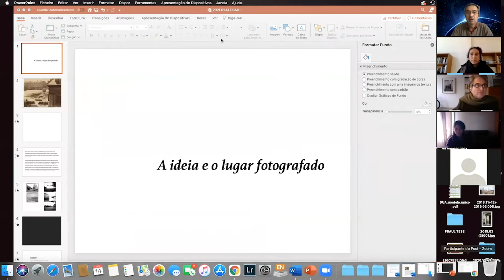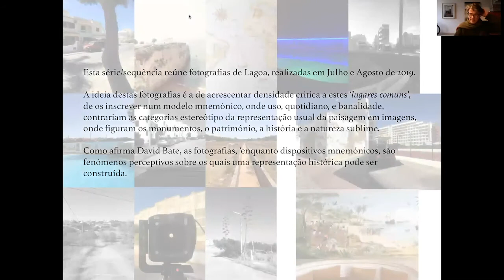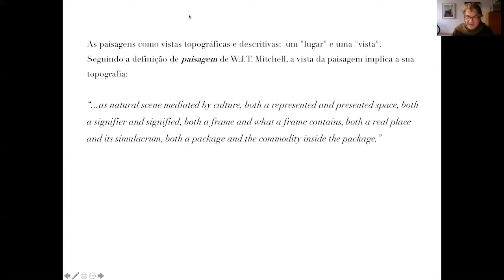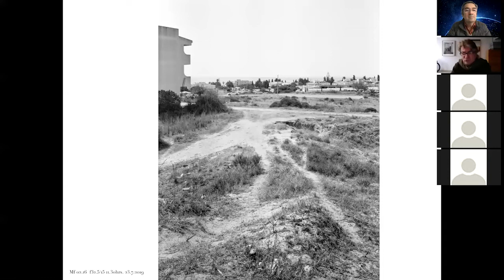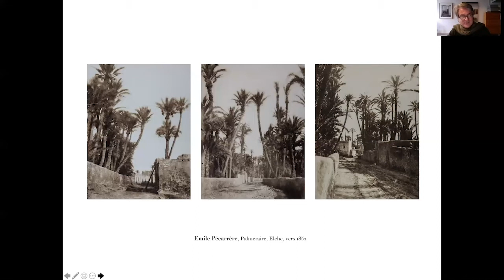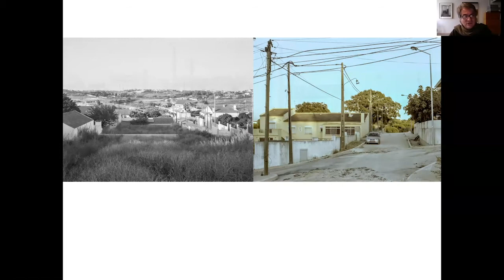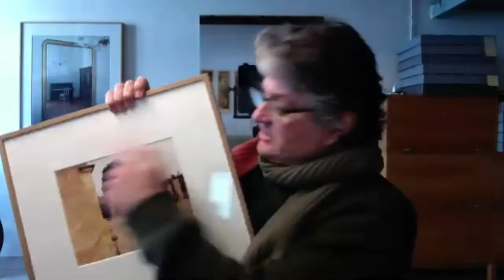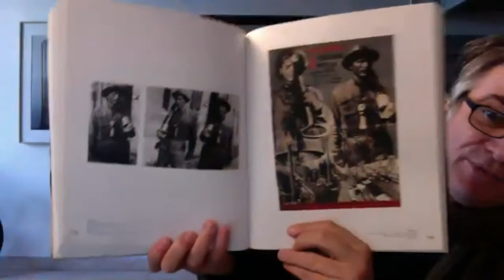Connect Fest 2021 - Aula aberta com Paulo Catrica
AULAS ABERTAS_CONNECT FEST’21
AUDITÓRIO EP1_ESAD.Cr

Imagens e sons da cidade: práticas artísticas e experiência urbana

O tema da cidade - as várias histórias e motivos, impressões e reflexões, problemas e questões, por ela hoje suscitados -, serviu de mote a alguns dos projectos finais do quinto semestre dos alunos de Som e Imagem, do 3º ano da licenciatura de Som e Imagem, realizados nas áreas do vídeo, fotografia e som, e está também na base da organização de um pequeno programa de quatro aulas abertas, que terá lugar na próxima semana, no Auditório I, da ESAD.Cr. O seu propósito é enriquecer o contexto da apresentação pública dos trabalhos realizados, mostrados no âmbito do Festival Connect 2021, e permitir a troca de experiências entre os alunos e vários artistas representativos de cada uma das áreas de projecto, que vêm apresentar e discutir a sua prática artística, e os eventuais cruzamentos desta com a experiência urbana.

QUINTA-FEIRA, 14 de JANEIRO

10H30
AULA ABERTA COM PAULO CATRICA (VIA ZOOM_link abaixo)

A ideia e o lugar fotografado

Documento, contexto e paisagem : as fotografias dos lugares operam como arqueologia visual, fixam o espaço num determinado tempo. Como um resíduo possibilitam uma infinidade de apropriações para além da hipótese de representar o lugar no tempo.

A ideia primitiva do meu trabalho foi a de construir um arquivo de lugares comuns através de fotografias, um ‘lugar fotografado’, que compreende a paisagem como um enunciado cultural, e admite o ponto de vista das fotografias como deliberado, aculturado e político. Ao fotografar pretendo acrescentar densidade critica a estes ‘lugares comuns’, de os inscrever num modelo mnemónico, onde uso, quotidiano e banalidade, contrariam as categorias estereótipo da representação usual da paisagem em imagens, os monumentos, o património, a história e a natureza sublime. Como afirma David Bate, as fotografias, ‘enquanto dispositivos mnemónicos, são fenómenos perceptivos sobre os quais uma representação histórica pode ser construída.1

1Bate, David. The Memory of Photography,in Photographies Vol. 3, No. 2, September 2010, pp. 243–257 (Routledge, 2010), p.255.

PAULO CATRICAstudied Photography at Ar.Co (Lisbon,1985) and History at Universidade Lusíada (Lisbon, 1992). Received his MA in Image and Communication from Goldsmith’s College, (London,1997) and was awarded a PhD at the School of Art and Media, University of Westminster (London, 2011). Research grants from Centro Português de Fotografia (1999), Calouste Gulbenkian Foundation, London (2001) and Fundação da Ciência e Tecnologia (2006/2010 and 2014/2017).Exhibited and published his work regularly since 1997. Recent shows include Presença Gallery (Oporto, 2016), Centro Internacional das Artes José de Guimarães (Guimarães,2015), Museu Nacional de Arte Antiga (Lisboa,2015), C.A.A.A. (Guimarães, 2014), Modern Art Centre, Gulbenkian Foundation (Lisbon, 2013), FruitMarket Gallery (Edinburgh, 2012), The Bluecoat (Liverpool, 2012), Milton Keynes Art Gallery (2011), EDP Museum (Lisbon, 2011), Carlos Carvalho Contemporary Art Gallery (Lisbon, 2011), Circuit Gallery (Toronto 2010) and The Mews Project (London, 2011). Fundacio Foto Colectania (Barcelona, 2010) and Calouste Gulbenkian Foundation (Lisbon, 2010).Together with Luisa Costa Dias he curated the project, Uma Cidade de Futebol, exhibited at Cordoaria Nacional, Lisboa (2004) and with Pedro Bandeira the exhibition Missão Fotográfica Paisagem Transgénica, shown at Centro Cultural Vila Flôr, Guimarães (2012), part of the European Capital of Culture 2012.Main publications, monographies, Memorator (2015), Mode d’emploi (2014), TNSC (2011), Liceus (2005), You are Here (2003) and Periferias (1998).His photographs are part of public and private collections in Portugal, Spain, Finland, United Kingdom, France, Germany, Brazil and Canada. The television documentary Entre Imagens (episode 7), RTP2 (2014) a project coordenated by Sergio Mah and directed by Pedro Macedo is dedicated to his work.